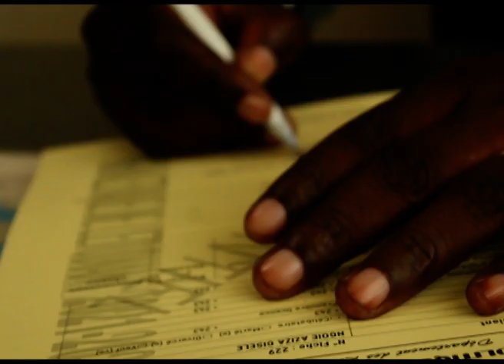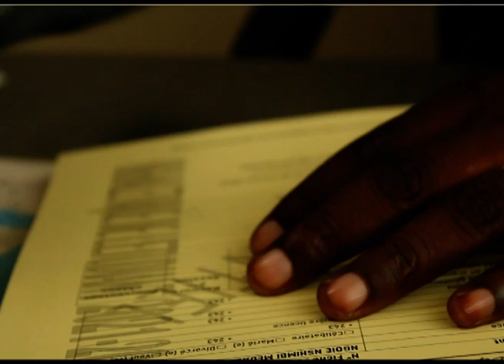Reprise de la session parlementaire de mars à l'assemblée nationale